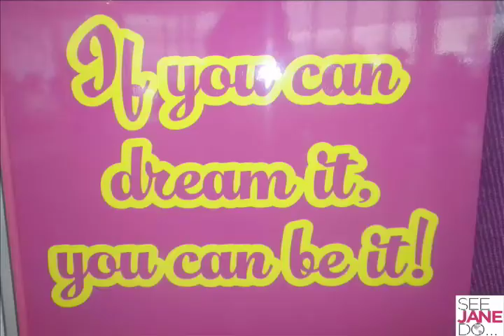The Secrets of Powerful Women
Learn the secrets of powerful women from the 2010 EPIC Awards and The White House Project